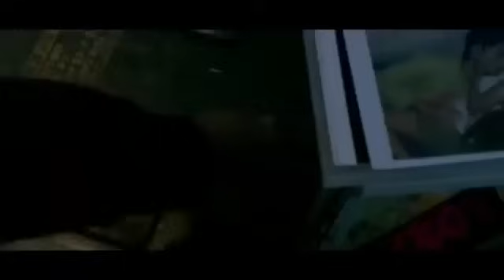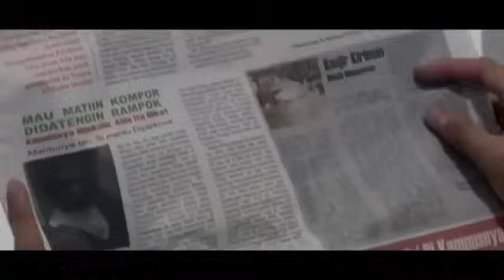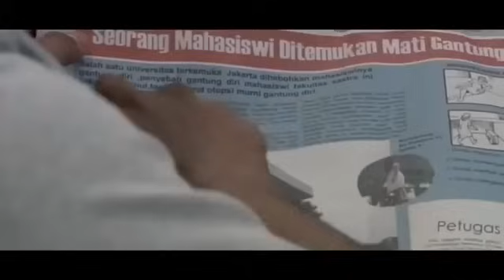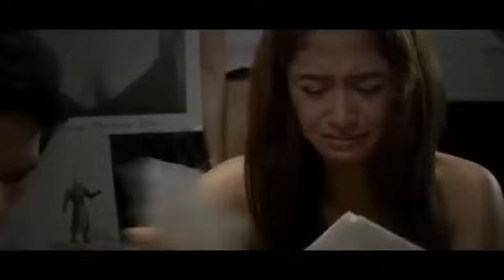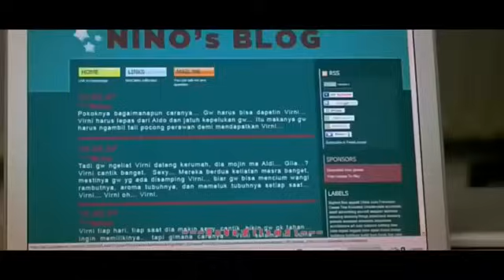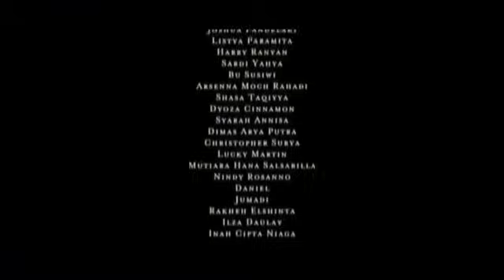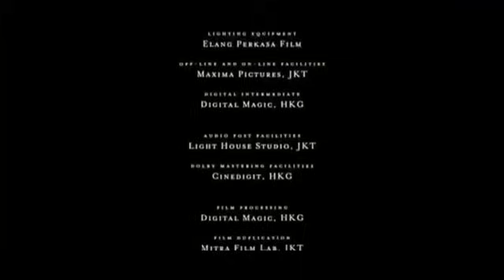TALI POCONG PERAWAN Film Horor Terbaru Full Movie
Film diawali dari sebuah kampus. Tiba-tiba ada kegaduhan, ternyata seorang mahasiswi ditemukan gantung diri.

Scene berikutnya menceritakan mengenai dua kakak beradik, Nino (Ramon) dan Aldo (Ibnu Jamil). Nino adalah lelaki yang weird, berpenampilan agak aneh. Tidak seperti Aldo, kakaknya yang lebih modis dan supel. Tidak heran, mudah bagi Aldo untuk menggaet gadis yang diinginkannya. Termasuk gadis cantik bernama Virnie (Dewi Persik). Nino yang berperilaku aneh ternyata juga sangat menyukai Virnie. Nino sering kali mengintip mereka berdua di rumah. Hingga pada puncaknya, Nino memiliki niat untuk merebut Virnie dari kakaknya sendiri.

Berdasarkan informasi yang diperoleh dari internet, Nino menemukan teori "tali pocong perawan", dimana tali tersebut memiliki kekuatan untuk menarik hati seorang wanita. Cara mendapatkannya pun tidak biasa, harus menggali kubur sang perawan yang meninggal dengan tangan. Lalu, mengambil tali kain kafan dengan mulut.

Rasa cintanya Nino kepada Virnie membuat dia tidak dapat berpikir jernih lagi. Dicarinya perawan yang baru meninggal. Setelah mendapatkan tali pocong perawan, selanjutnya tali tersebut di rendam dan airnya akan diberikan kepada Virnie.

Namun upaya Nino gagal karena gelas yang berisi air rendaman tali pocong perawan tersebut tumpah. Kemudian Nino malah dikejar-kejar oleh pocong yang menginginkan kembalinya tali pocongnya. Pada akhirnya Nino tewas setelah jatuh dari lantai atas sebuah rumah sakit karena dikejar-kejar oleh sang pocong.

Ketika sedang membereskan kamar Nino, Virnie menemukan foto tidak senonohnya yang selama ini disimpan oleh Nino. Virnie pun marah dan menangis,tetapi Aldo meminta Virnie memaafkan Nino.Kemudian mereka pun diteror oleh pocong.Mereka pun ketakutan dan bingung.Mereka mulai mencari jawaban. Virnie akhirnya mengetahui jawabannya setelah membaca blog milik Nino. Nino ingin membuat Virnie jatuh cinta kepadanya dengan mencuri tali pocong perawan. Mereka akhirnya menemukan jawabannya tetapi mereka masih diteror.

Pada suatu malam, Aldo melihat pocong di rumahnya,Ia pun berlari ke kamar Nino. Virnie pun mengejarnya untuk menenangkan Aldo.Aldo akhirnya menemukan koran tentang gadis yang gantung diri di kampusnya. Gadis itu bernama Dinda. Ternyata, Aldo dan Dinda mempunyai hubungan pertemanan yang serasi dari SMP. Namun, Dinda memergoki Aldo berciuman dengan Virnie. Dinda marah dan menangis, Aldo akhirnya menjelaskan ke Dinda bahwa hubungan mereka hanya sebatas pertemanan saja. Dinda yang tidak terima,memutuskan gantung diri seperti yang terlihat di awal film.

Kemudian, Nino mencuri tali pocongnya untuk merebut Virnie. Aldo pun menangis,dan tiba-tiba melihat pocong di belakang Virnie. Aldo pun ketakutan dan berlari ke atap rumahnya. Ia membawa seutas kabel untuk gantung diri . Sambil mengikatkan kabel ke lehernya,Aldo meminta maaf kepada Dinda atas kesalahannya selama ini. Roh Dinda pun ada di belakang Aldo.Namun saat akan melompat, Virnie mencegah Aldo dan mereka pun menangis. Aldo akhirnya batal gantung diri dan roh Dinda pun menghilang perlahan.

Saat Aldo,Virnie,dan teman Virnie ada di rumah Aldo untuk menenangkan diri, pocong Dinda pun jatuh dari atas dan saat pocongnya membuka mata dan film pun berakhir.

Ditunggu Film selanjutnya yah 🙏
Terima kasih atas dukungan dan kesempatannya 🙏